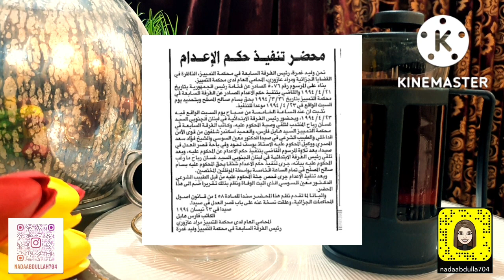280 - قصة اول اعداام.بعد اتفاقية الطائف